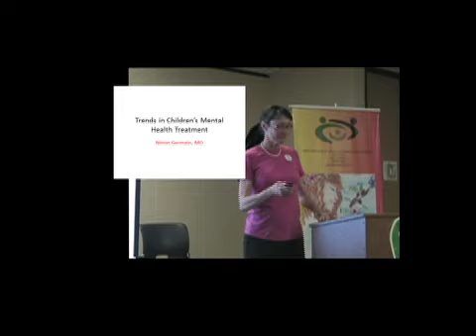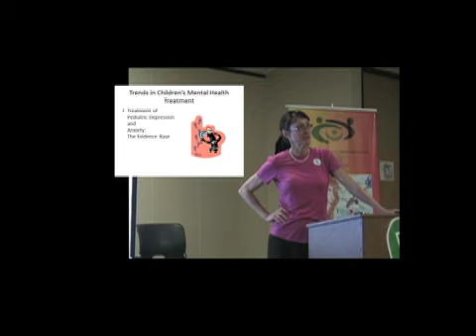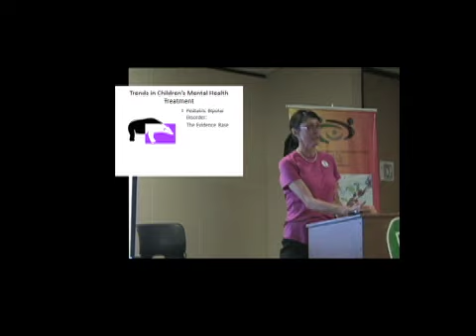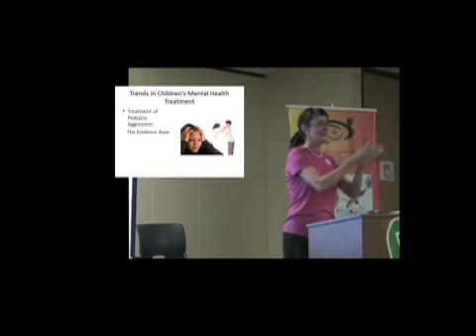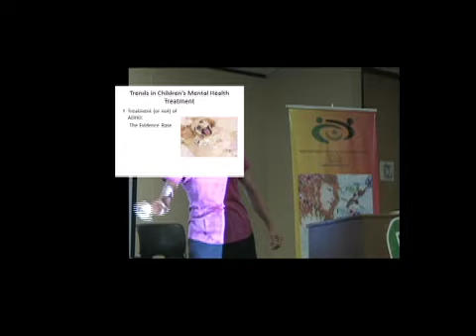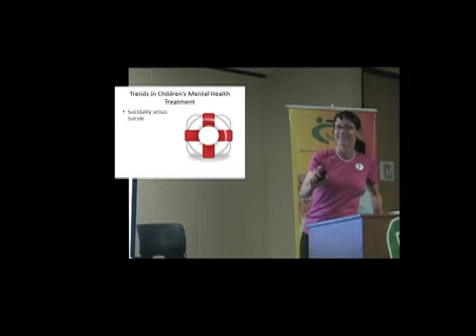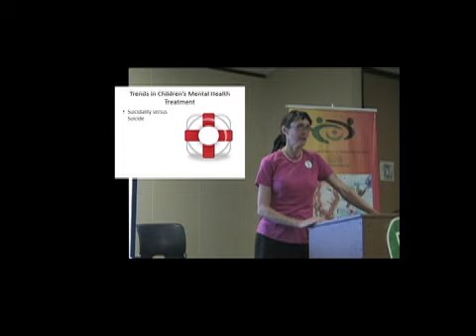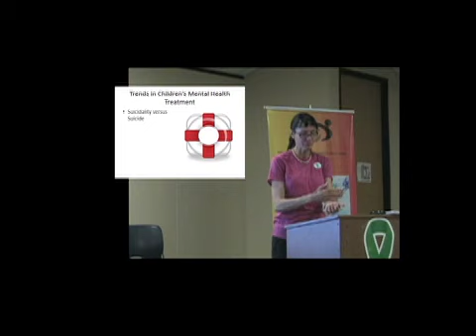Dr Germain's Presentation "Trend in Children's Mental Health Treatment"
A presentation describing current trends in Children's mental health treatment